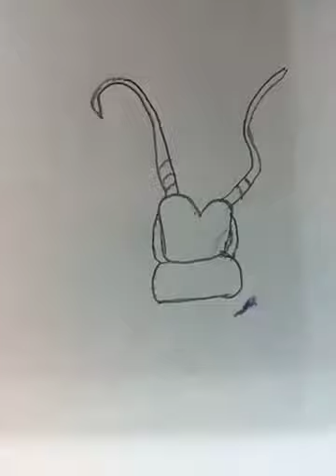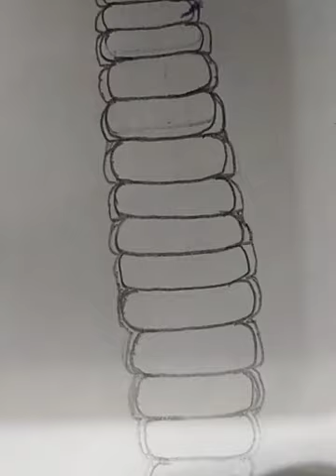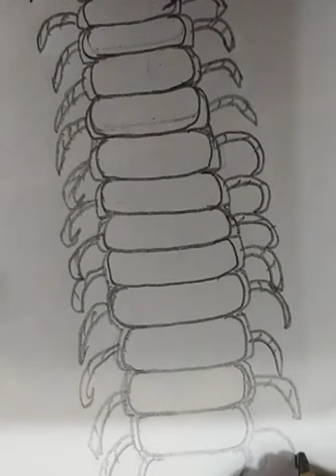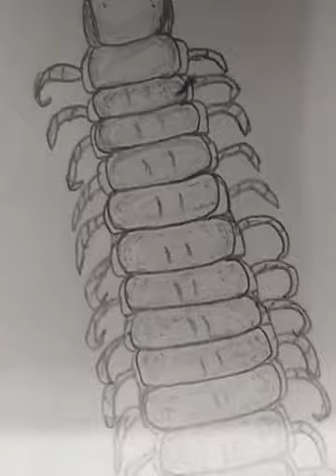How to draw scolopendra // centipede with labelled diagram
Comments on scolopendra

1. Scolopendra is commonly known as centipede.
2. Body is differentiated into two parts head
    and trunk.
3. Excretion by Malpighian tubules.
4. It is unisexual animal.
5. Genital aperture is situated ventrally at the
    posterior end of the body.
6. It is carnivorous in nature feeding on other insects,
    worms, spider, slug... etc.